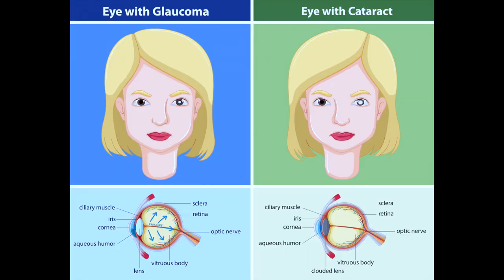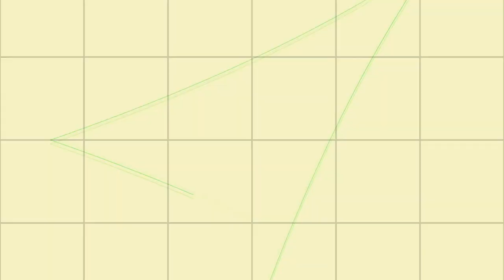Cataract Surgery | Myths and Facts | Top tips regarding cataract treatment | Sina Motallebi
There are a lot of myths surrounding Cataracts. In this video, I share with you facts that help clarify your doubts.

I am an Optometrist and have completed my post-graduation in the field. My love for teaching encourages me to make videos and share my understanding. I hope the videos are an impulse for you to explore and investigate further. Please do write in the comments section if you want me to cover a specific topic.

My Alma Mater:

Dr. D.Y. Patil Institute of Optometry and Visual Sciences, Pune - B.Optom

Amity University, Gurgaon - M.Optom

You can also view my previous video’s

How can we see with the eyes of our mind? | The Power of Observation | Research Methodology

Let’s Connect!
The Author does not provide any medical advice on the Site. Accessing, viewing, reading or otherwise using this content does NOT create a physician-patient relationship between you and it’s author. Providing personal or medical information to the Principal author does not create a physician-patient relationship between you and the Principal author or authors. Nothing contained in this video or it’s description is intended to establish a physician-patient relationship, to replace the services of a trained physician or health care professional, or otherwise to be a substitute for professional medical advice, diagnosis, or treatment. You should consult a licensed physician or appropriately-credentialed health care worker in your community in all matters relating to your health.